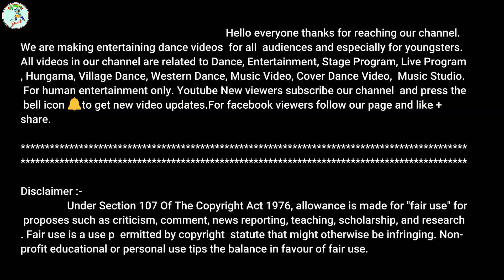apne deewane ka karde bura haal || ankhiyon se goli maare || Miss Disha || RK Videos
Movie/album: Dulhe Raja
Singers: Jaspinder Narula, Sonu Nigam
Song Lyricists: Sameer
Music Composer: Anand Shrivastav, Milind Shrivastav
Music Director: Anand Shrivastav, Milind Shrivastav
Music Label: T-Series
Starring: Govinda, Raveena Tandon, Kader Khan, Prem Chopra, Johnny Lever

Hello everyone thanks for reaching our channel.
We are making entertaining dance videos for all audiences and especially for youngsters.

ankhiyon se goli mare New hot dance hungama